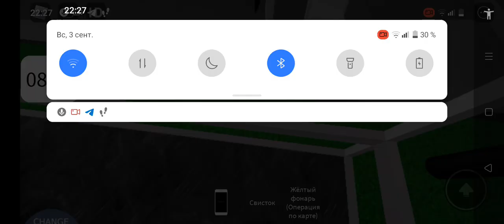ЭП1М с пассажирским поездом проезжает железнодорожный переезд